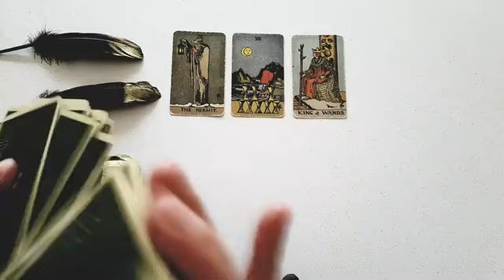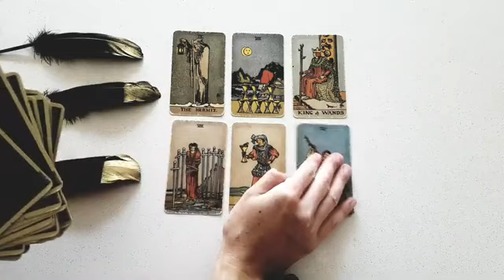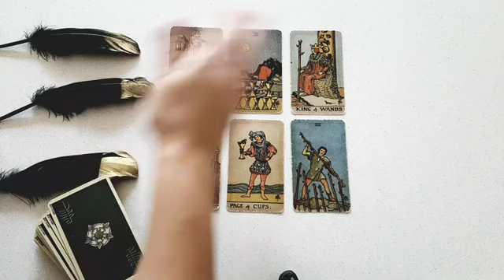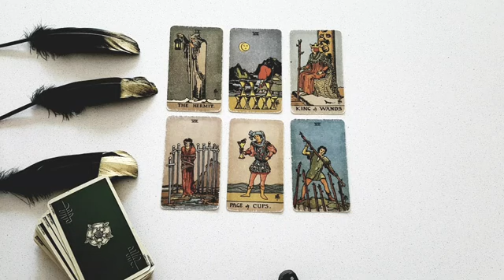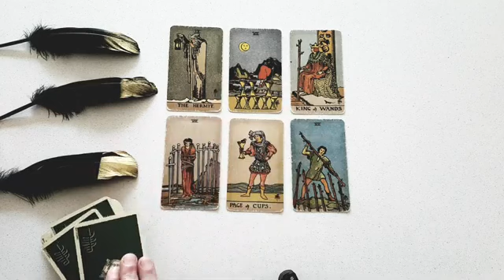LEO 🔥 THEY CAN'T BELIEVE HOW GOOD YOU'RE DOING WITHOUT THEM 👀 THEY ACTUALLY WANT YOU BACK! 🔥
Thanks for tuning into watch your THEY CAN'T BELIEVE HOW GOOD YOU'RE DOING WITHOUT THEM 👀 THEY ACTUALLY WANT YOU BACK! 🔥 MID NOVEMBER 2022 TAROT